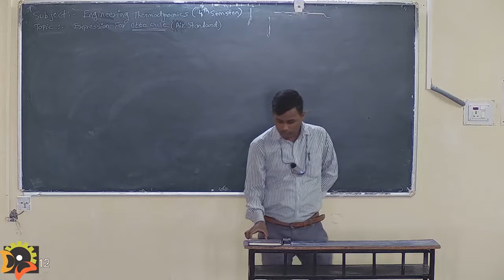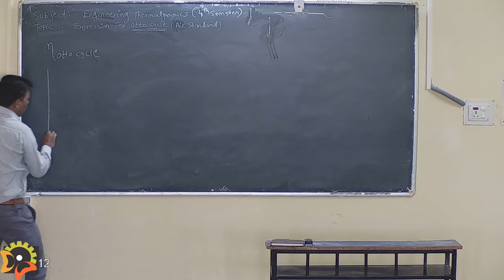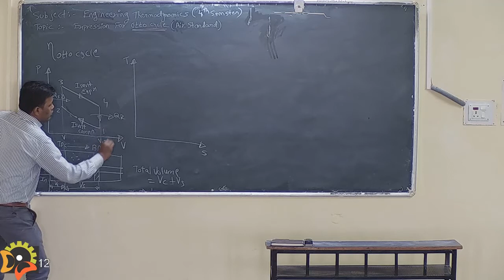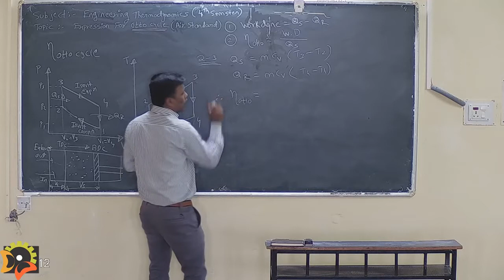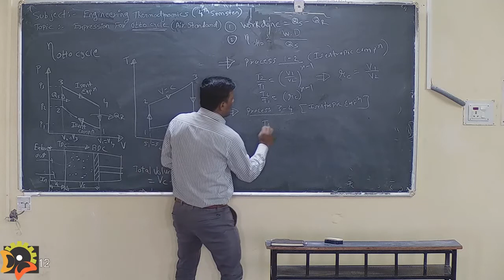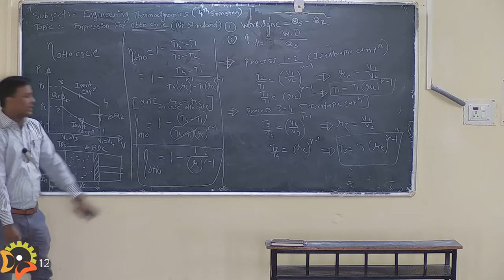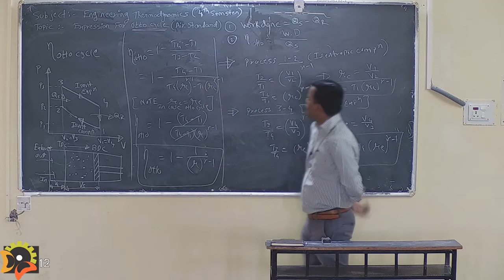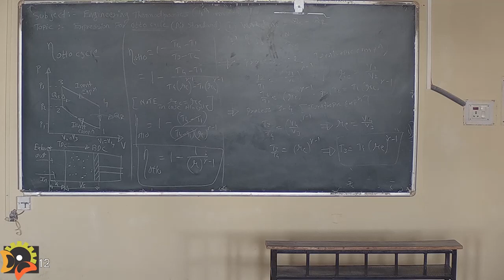Mr. Nilesh Kanojiya, ME Engineering Thermodynamics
Course name: Under Graduate (UG)
Department Name: Mechanical Engineering Department
Subject: Engineering Thermodynamics by Mr  Nilesh Kanojiya.